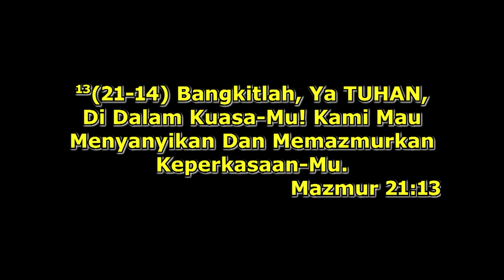FAITH NIGHT - 10 JANUARI 2023